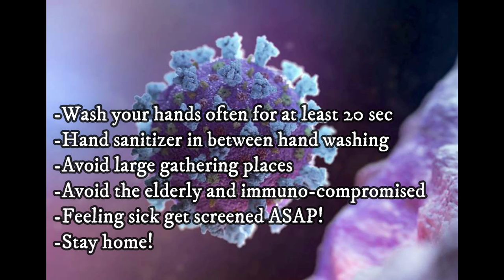Has Widespread Panic Affected the Sneaker Culture?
I filmed this nearly 3 weeks ago due to an incident that occurred in San Antonio, TX. I held onto the footage as I was undecided on if I should present it or not. This is purely for informative purposes and how we will see a decline in the sneaker culture as consumers. However, we have bigger issues to deal with as humans right now.

Shoe Size: 9.5 in most shoes
Shirt Size: XL
Pants: 38 x 30
Sweat Pants: XL
Height: 5'7"
Weight: 191lbs